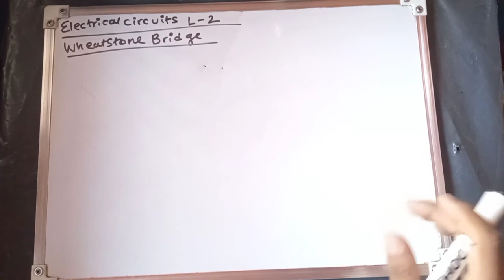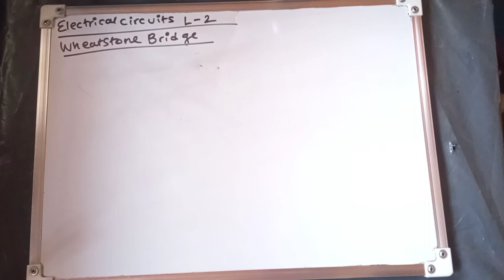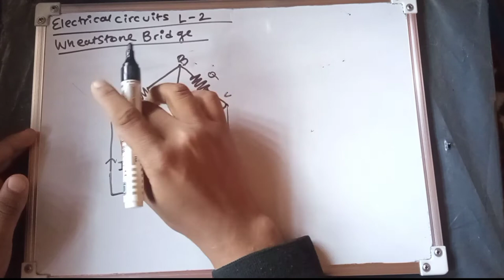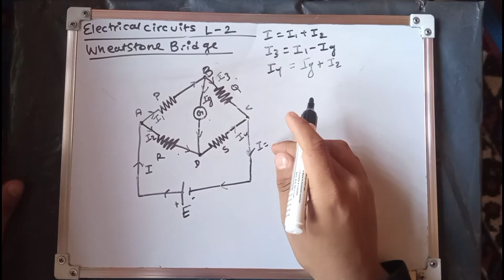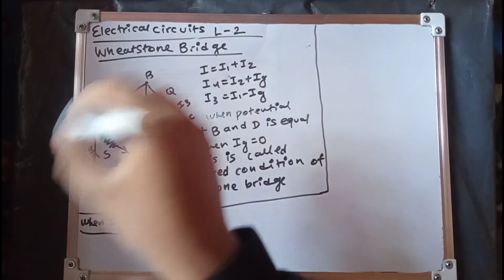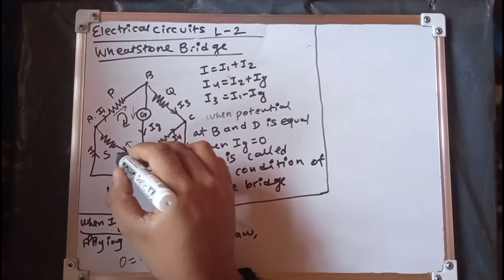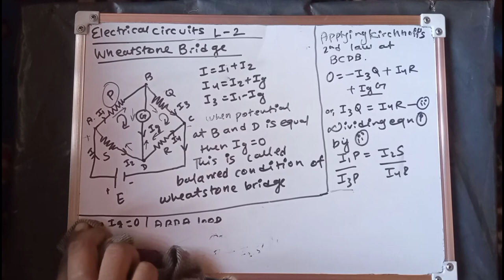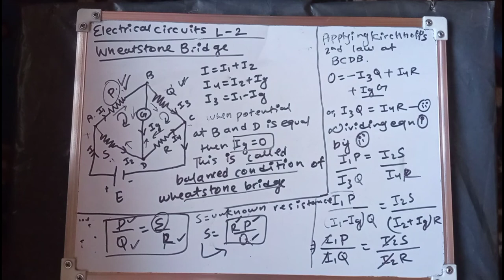Electrical Circuit L-2 | Wheatstone Bridge | Class 12 Physics NEB | Nepali ScienceGuru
Timestamp

nepali video#